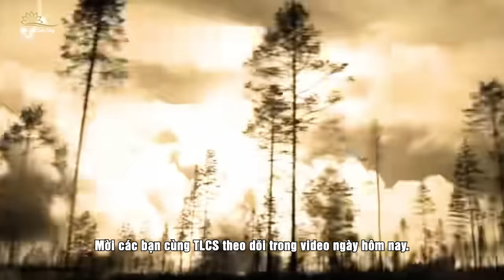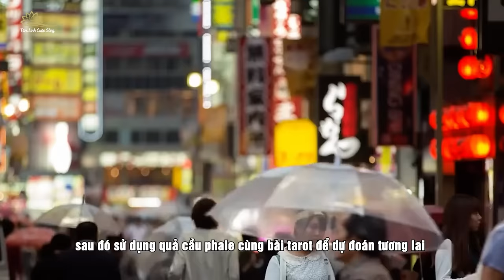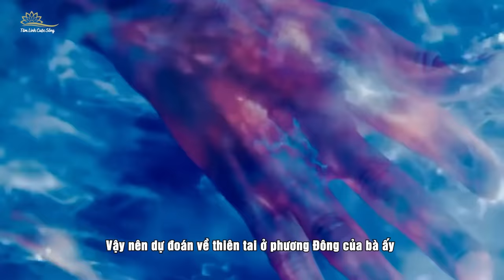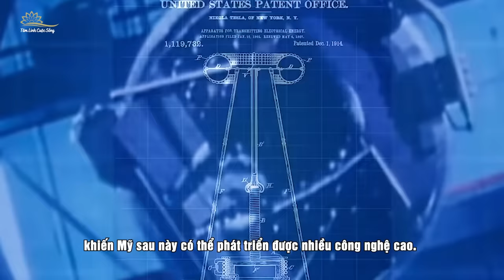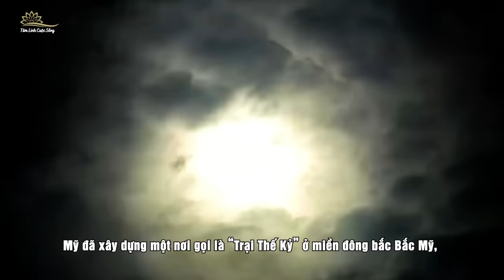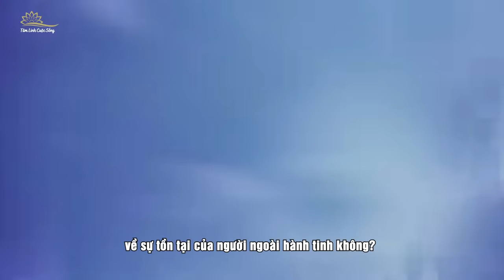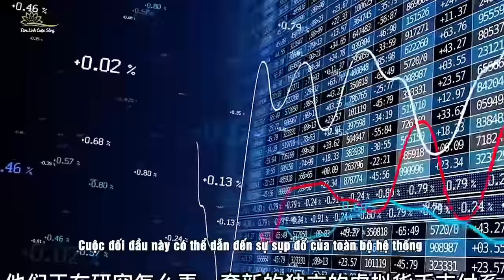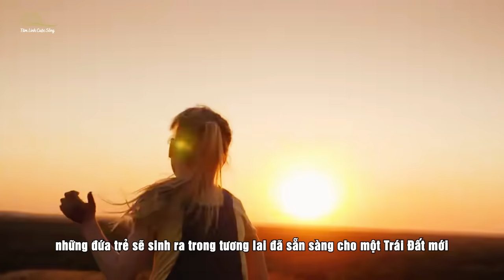Tiên Tri Nhà Ngoại Cảm Anh Lewis Joins 3 Ngày Biến Đổi Thế Giới Mới 2025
Lewis Jones còn được mệnh danh là nhà tiên tri gây tranh cãi bởi bà chủ yếu xuất hiện trong video trên YouTube và truyền hình trực tiếp, sau đó sử dụng quả cầu phale cùng bài tarot để dự đoán tương lai rồi thông báo kết quả đến khắp mọi nơi trên thế giới. Lewis Jones có nhiều năm kinh nghiệm và phục vụ khách hàng trên toàn cầu. Theo một vài nguồn thông tin, bà còn từng hợp tác với cảnh sát Anh để điều tra các vụ mất tích và giết người trong suốt 25 năm, đóng góp to lớn vào việc giải quyết các vụ án. Vào những năm gần đây, Lewis Jones trở nên rất nổi tiếng vì đã dự đoán thành công một loạt các sự kiện. Lewis Jones đã tuyên bố rằng vào khoảng năm 2024 đến 2025, cả thế giới sẽ phải đối mặt với ba ngày đen tối. Vậy ba ngày đen tối này thực sự là gì và sẽ ảnh hưởng như thế nào đến toàn bộ Trái Đất?